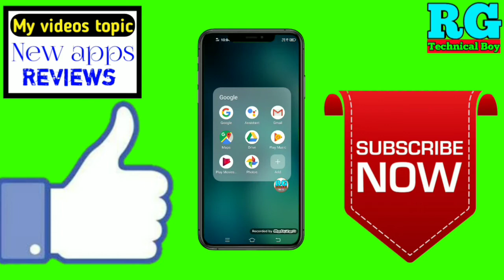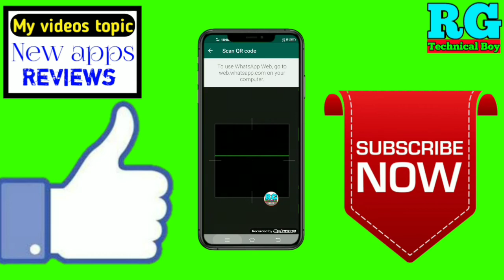1 number se 2 whatsapp kaise chalaye | how to use 1 whatsapp in 2 phone permanently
1 number se 2 whatsapp kaise chalaye | how to use 1 whatsapp in 2 phone permanently

नमस्कार दोस्तों आप सभी का स्वागत है हमारे RG TECHNICAL BOY YouTube चैनल में दोस्तों इस वीडियो में आपको बताऊंगा कि 1 number se 2 whatsapp kaise chalaye | how to use 1 whatsapp in 2 phone permanently

Your Queries- 👇
1.1 number se 2 whatsapp kaise chalaye

2.how to use 1 whatsapp in 2 phone permanently

3.1 number se 2 whatsapp kaise chalaye without qr code

4.1 number se 2 whatsapp kaise chalaye 1 phone me

5.1 number se 2 whatsapp kaise chalaye telugu

6.1 number se 2 whatsapp kaise chalaye app

7.1 number se 2 whatsapp kaise chalaye

8.1 mobile number se 2 whatsapp kaise chalaye

9.1 sim se 2 whatsapp kaise chalaye

10.1 number k 2 whatsapp kaise chalaye